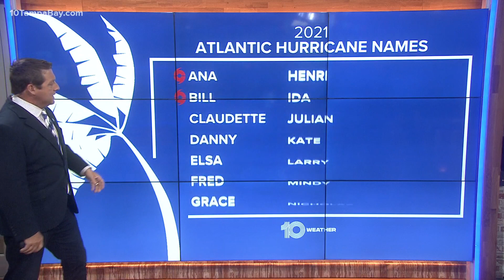Potential Tropical Cyclone Three expected to become Tropical Storm Claudette Friday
The National Hurricane Center (NHC) labeled Invest 92-L as Potential Tropical Cyclone Three Thursday afternoon.

While the storm has yet to develop into a tropical cyclone, the designation allows the NHC to issue watches and warnings to areas likely to be affected by the storm.

The storm is expected to become Tropical Storm Claudette on Friday and make landfall sometime early Saturday near Louisiana.

A tropical storm warning has been issued from Intracoastal City, Louisiana to the Alabama/Florida border along the Gulf Coast. That means tropical storm conditions are expected somewhere in the next 36 hours for that region, which includes New Orleans.

The eventual tropical storm is expected to be mainly an excessive rain maker, with 6-10 inches of rain possible for areas along the north-central Gulf Coast and as far north as north Georgia.